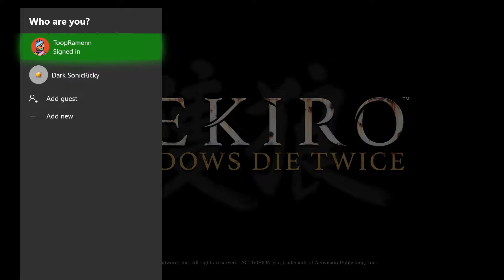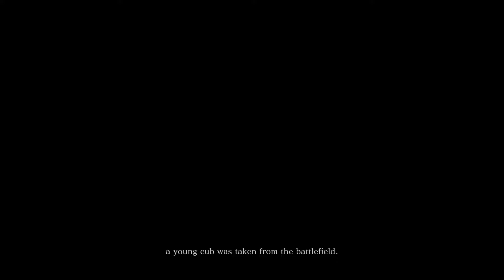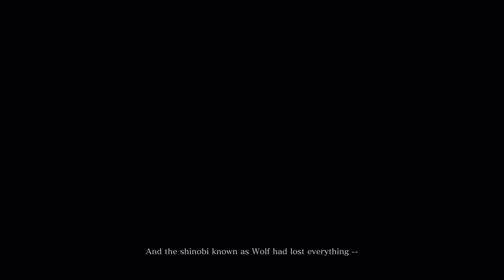Sekiro: Shadows Die Twice - Part 1 | Mold Face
|| Follow us ||

Don't forget about our EZ-Cast which can be found and itunes